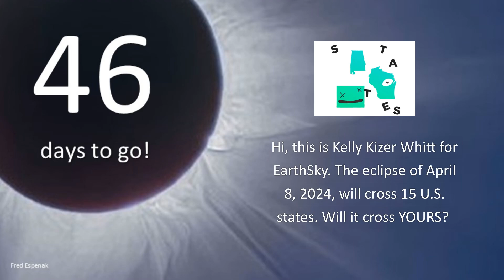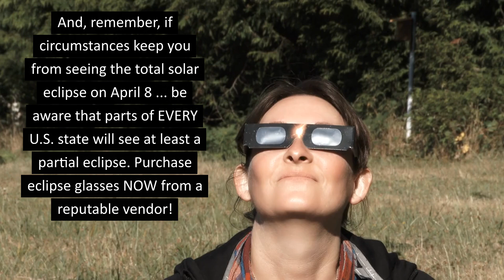Will My State See the Eclipse?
A total solar eclipse will cross North America on April 8, 2024. Join us for a countdown! February 22, 2024, is 46 days until eclipse day. In this episode, join Kelly Kizer Whitt as she discusses the 15 U.S. states that will see the total solar eclipse.